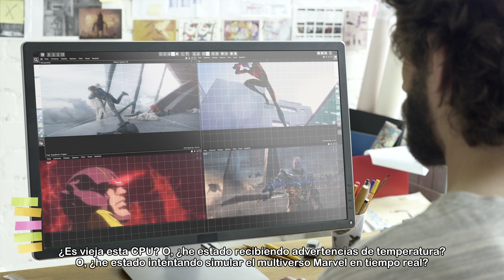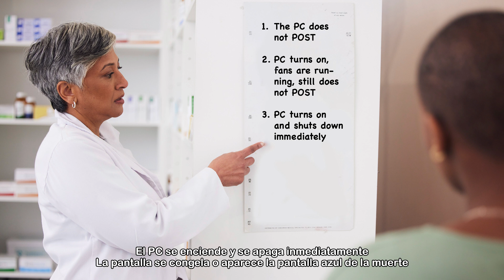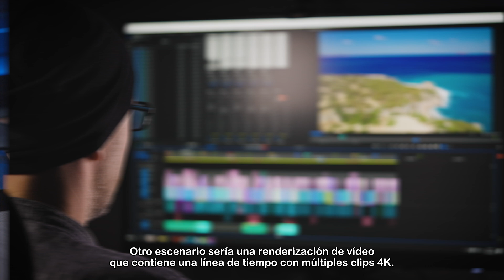Problemas comunes de PC y cómo solucionarlos: CPU - DIY in 5 #203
¿Alguna vez has intentado encender tu PC pero se apaga inmediatamente? Podría ser un problema con la CPU. Esta semana, en "Hazlo tú mismo en 5 minutos", investigamos este problema común de la PC y cómo solucionarlo.

En el último episodio, examinamos problemas con la placa base, pero los contratiempos con la CPU pueden ser igualmente desastrosos. Problemas como la edad, el calor, el estrés y las sobretensiones pueden causar problemas. Si inicias tu CPU y se apaga de inmediato, puedes preguntarte: "¿Esta CPU es antigua? ¿He estado recibiendo advertencias de temperatura? ¿He estado tratando de ejecutar demasiado con ella?" Siempre hay una explicación lógica. "Hazlo tú mismo en 5 minutos" ya ha realizado el trabajo en esta parte, así que podemos pasar a los síntomas y hablar sobre el diagnóstico.

Timecodes:
0:00 Intro
1:08 Síntomas
1:28 Causas
3:09 PSU
4:10 Outro